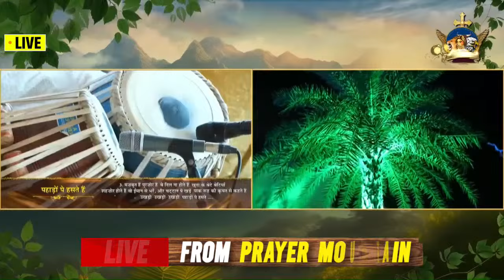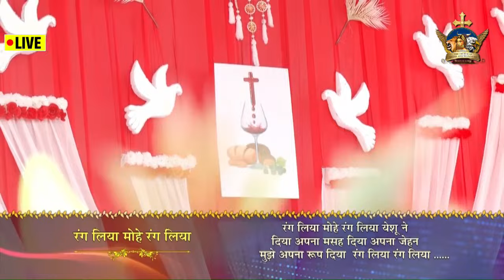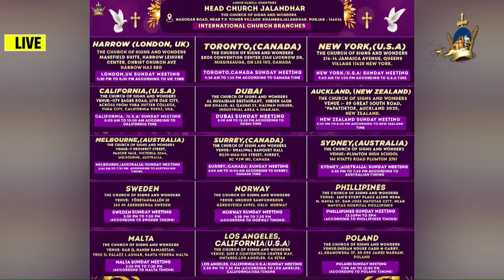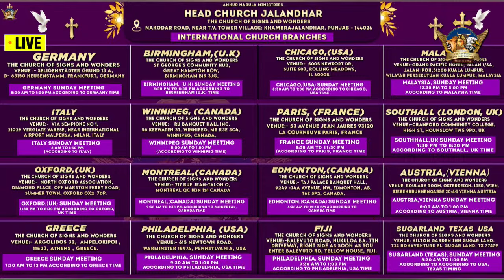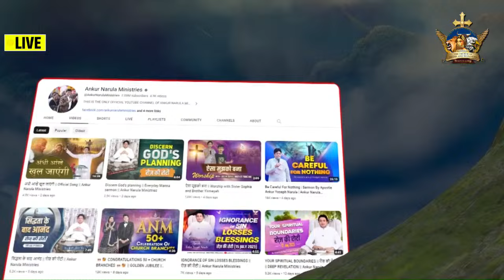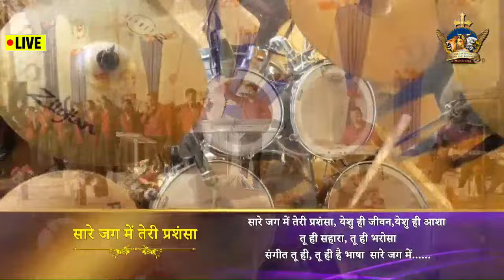LIVE HEALING PRAYER HOUR FROM PRAYER MOUNTAIN (01-11-2023) || Ankur Narula Ministries